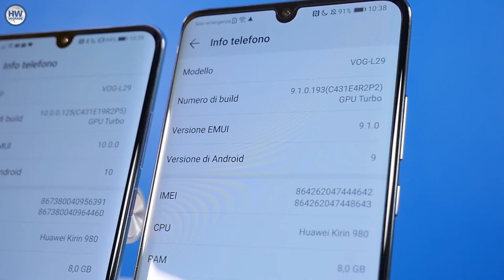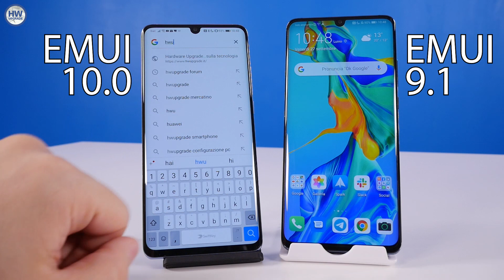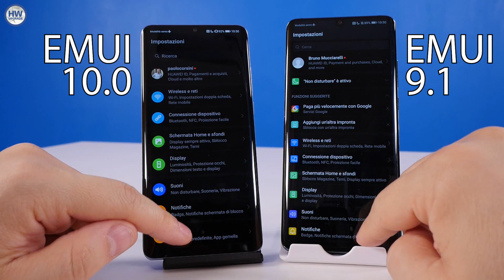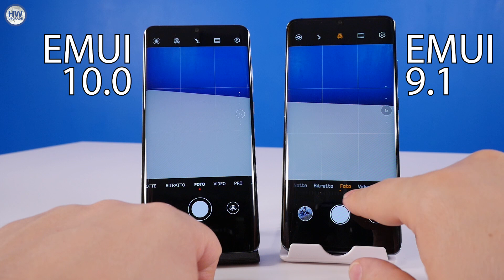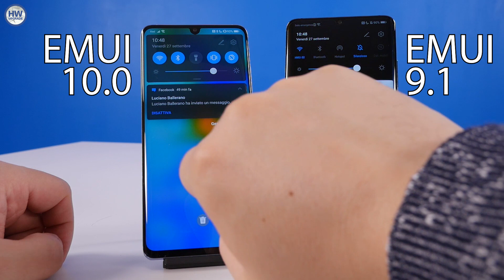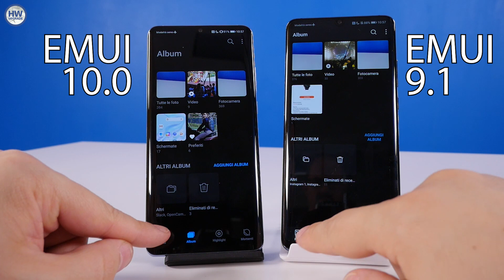Huawei P30 Pro ancora al TOP dopo 6 mesi con la EMUI 10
Huawei P30 Pro rimane giovane nel suo aspetto, nel suo utilizzo e nell’hardware anche dopo 6 mesi di utilizzo continuativo. Ora soprattutto con la nuova EMUI 10 che contempla tutto quello che gli utenti Huawei fino ad oggi hanno sempre voluto sui loro smartphone. Ecco dunque le differenze tra EMUI 9 ed EMUI 10.